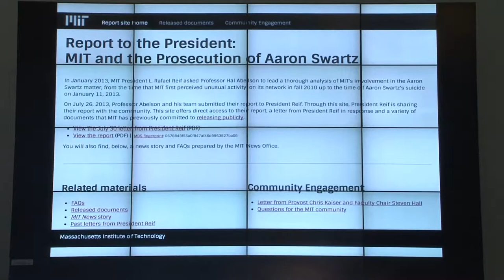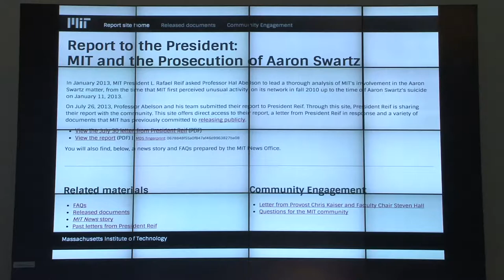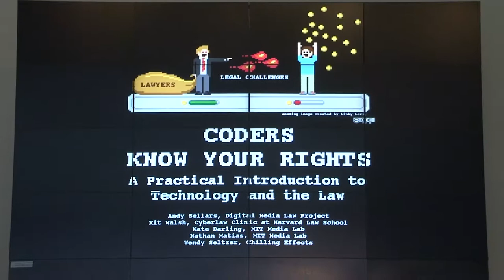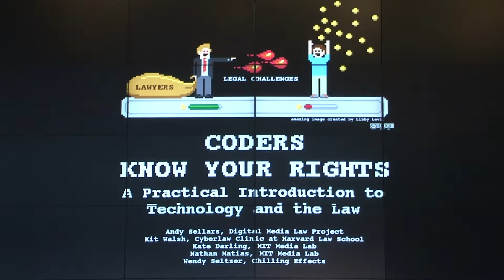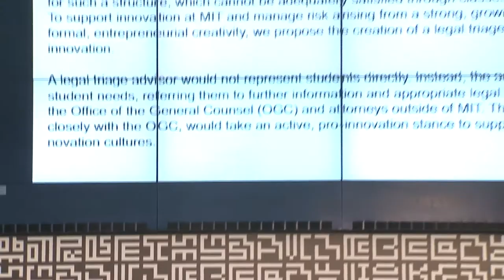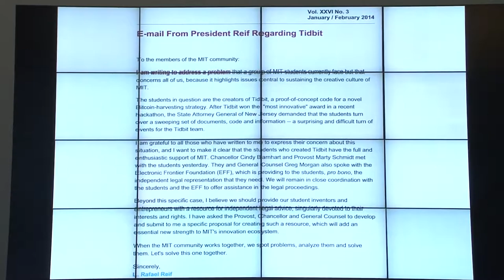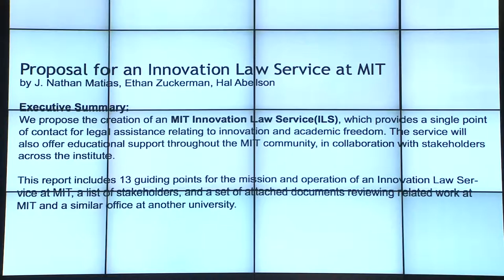Freedom to Innovate - Launching the MIT/BU clinic - Nathan Matias & Kate Darling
Nathan Matias and Kate Darling talk about the formulation of the join MIT/BU tech law center at the Freedom to Innovate conference